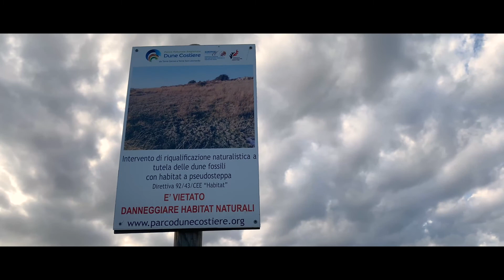LASPEH, Discovering Biodiversity - Part 4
With Marialucrezia, biologist and environmental guide, we are on the fossil dunes of the Coastal Dunes Park, among the shrubs that characterize the pseudo-steppe.

A valuable priority habitat, an open book of Apulian biodiversity, the result of the continuous relationship between human activities and nature, to be preserved and enhanced for the generations to come.

Action A4C of the Habitat Conservation Plan: Action to raise awareness of the local community on biodiversity issues.